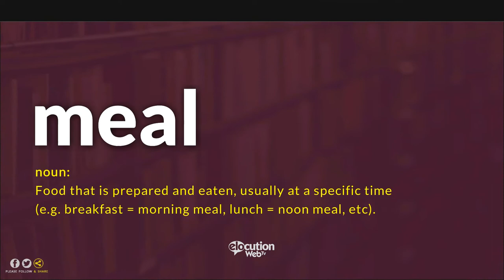How To Pronounce Meal | Definition and Pronunciation (Human Voice)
How To Pronounce / How To Say Meal
What Is The Meaning / Definition of Meal